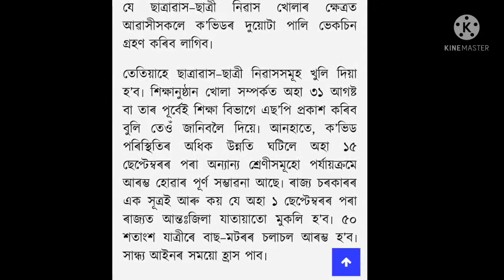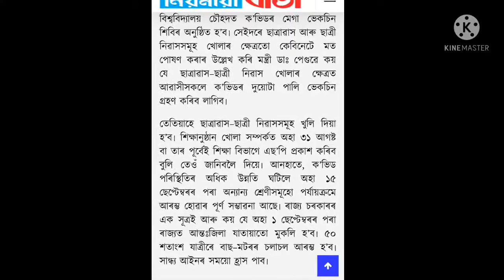কেতিয়া খুলিব অসমৰ এল. পি. , এম. ই. আৰু হাইস্কুল সমূহ ?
কভিড ভেকচিন বাধ্যতামূলক লবই লাগিব নে ?